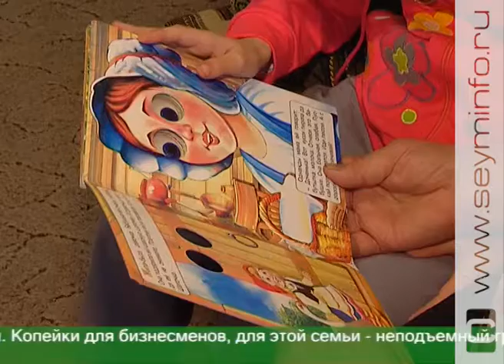Маленькой курянке Ангелине Клыковой нужна помощь неравнодушных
Увидеть солнце, небо и лицо любимой мамы. У 5-летней Ангелины Клыковой страшный диагноз — органическое поражение центральной нервной системы. Девочка отстает в развитии, но самое страшное, малышка незрячая. Дома с ней занимаются мама и бабушка, Ангелина ходит на подготовку в специальную школу «Ступени», но пока к ней не вернется зрение, качественного скачка ждать не приходится. В Новосибирске предлагают операцию, но на нее нужны деньги.